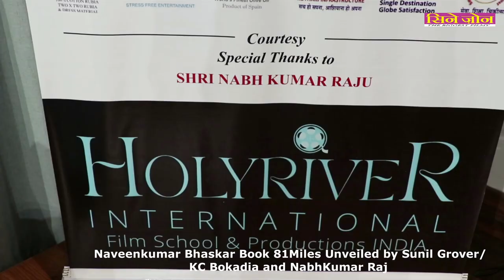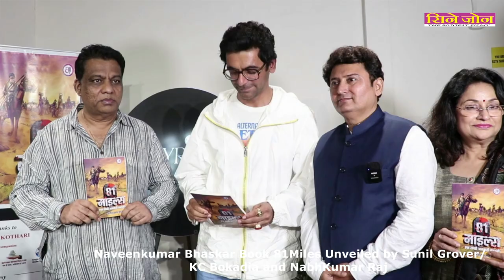Naveenkumar Bhaskar Book 81Miles Unveiled by Sunil Grover/ KC Bokadia and NabhKumar Raju